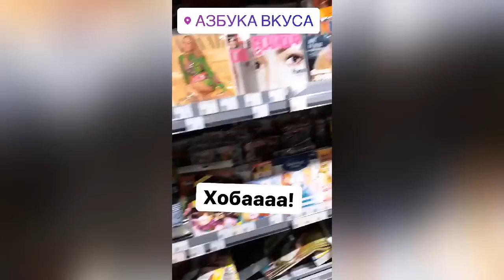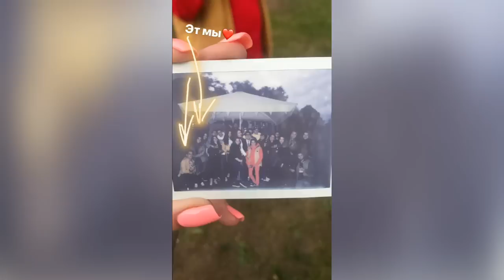Дима Масленников и Лия Ситдикова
Инста сторис Лии Ситдиковой.